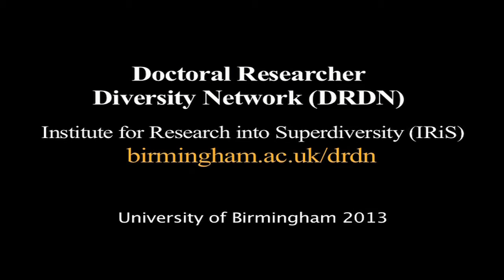DRDN: Farina Kokab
Farina Kokab talks about why she joined the Doctoral Research Diversity Network (DRDN) at the University of Birmingham, and about her research looking at social capital in the Pakistani community and how it relates to forming health goals associated with cardiovascular disease.